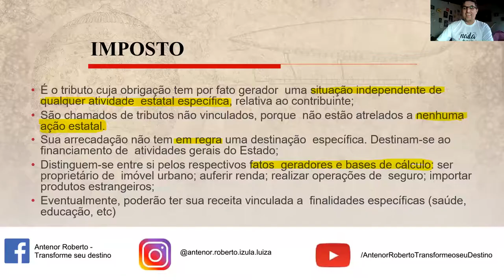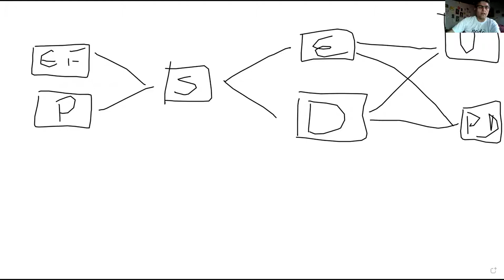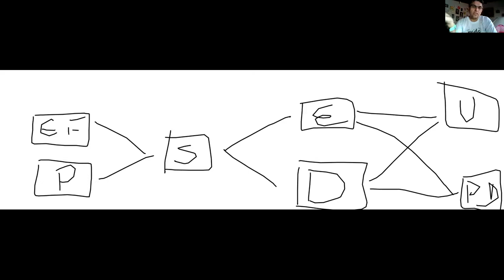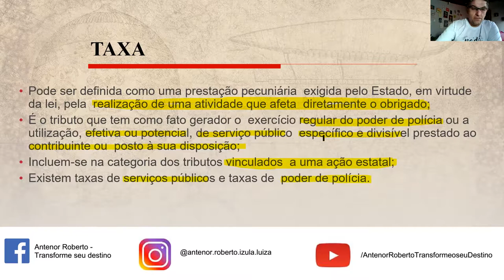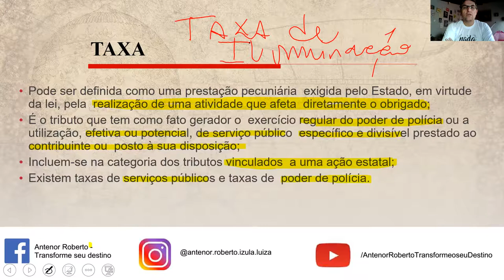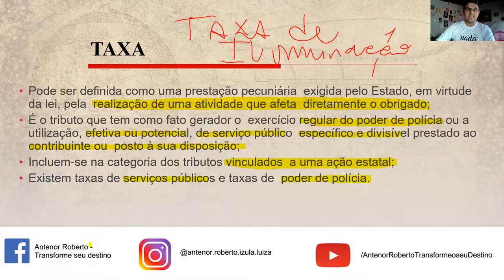LEG TRIB - TAXAS